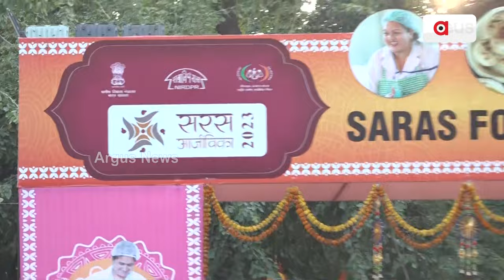ନୂଆଦିଲ୍ଲୀରେ ଚାଲିଛି ସରସ ଫୁଡ୍ ଫେଷ୍ଟିଭାଲ 2023 || Saras Food Festival 2023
ଦେଶର ବିଭିନ୍ନ ରାଜ୍ୟର ପ୍ରସିଦ୍ଧ ଖାଦ୍ୟକୁ ନେଇ ନୂଆଦିଲ୍ଲୀରେ ଚାଲିଛି ସରସ ଫୁଡ୍ ଫେଷ୍ଟିଭାଲ 2023। ବିଶେଷକରି ଓଡ଼ିଆ ଷ୍ଟଲରେ ଲାଗୁଛି ଭିଡ। ଦେଶର ଖାଦ୍ୟକୁ ପରିଚିତ କରାଇବା ସହ ମହିଳା ସଶକ୍ତିକରଣ କରିବା ଏହି ଖାଦ୍ୟ ମେଳାର ଉଦ୍ଦେଶ୍ୟ ।